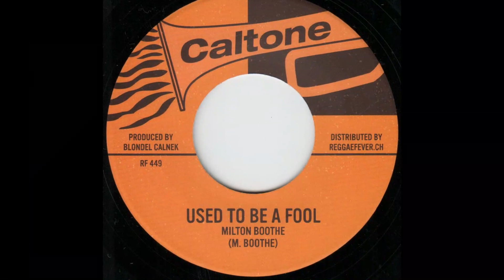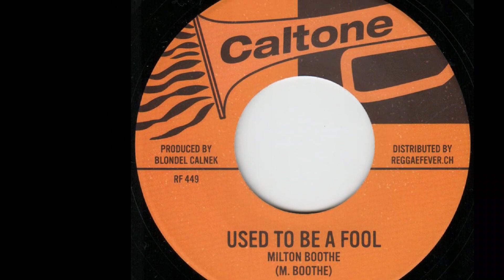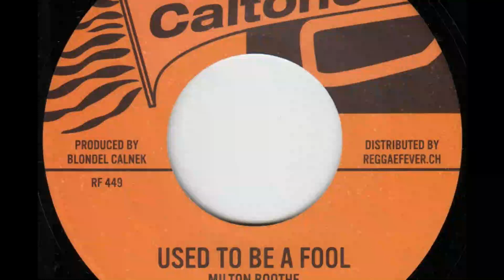Milton Boothe - Used To Be A Fool